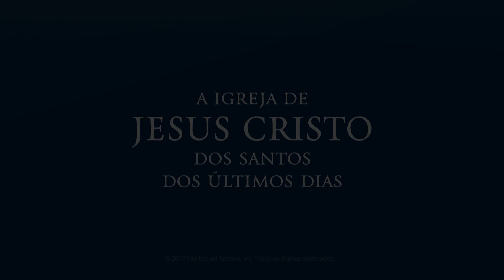Amar uns aos outros como Ele nos amou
Élder Jose L. Alonso - Ao servirmos e perdoarmos o próximo com verdadeiro amor, podemos ser curados e fortalecidos.